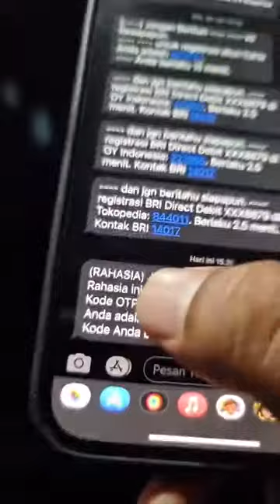Simak Modus Penipuan Mengatasnamakan BRI